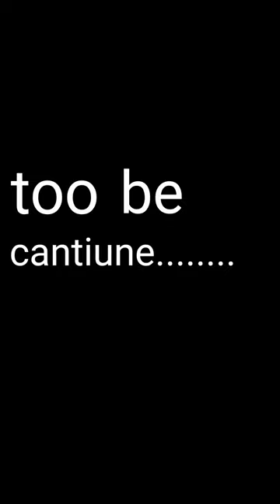India gate March bag pipe Quick march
India gate March bag pipe  indian bag pipe  indian bagpipe music